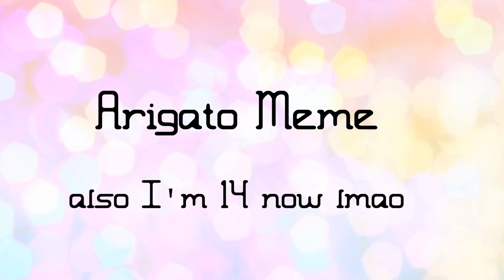Arigato Meme (oh wow it's my birthday; read pin lmao)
rip birthdays are gross; read the pinned comment if you cARE ABOUT ME AND MY FUTURE LOLOL

it's by Xcookiepie 123